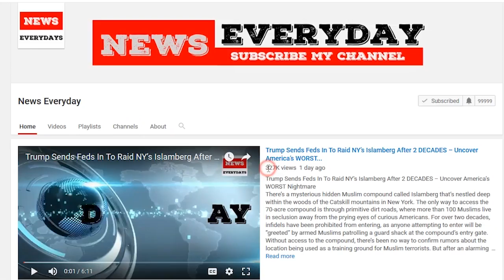One Disgusting Player Knelt On Thanksgiving While Military Hero Sang – Now The...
One Disgusting Player Knelt On Thanksgiving While Military Hero Sang – Now The Ratings...
On Thanksgiving evening, the New York Giants played against the Washington Redskins. And although the yearly NFL Thanksgiving day game has turned into an American tradition after the famed Thanksgiving feast, not many fans were thankful this year. IN FACT, FANS WERE SO UPSET THAT THE THANKSGIVING DAY GAME RATINGS FELL ANOTHER 10% ON THE SPOT.